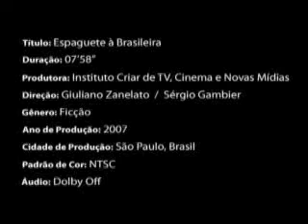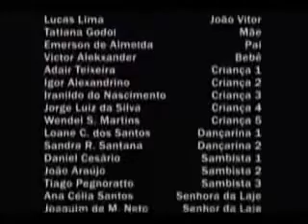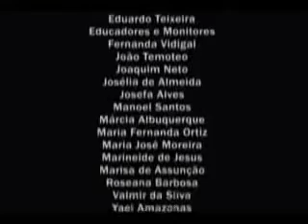Curta Metragem Espaguete a Brasileira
Roteiro de Vilma Schiante, que venceu o concurso "Criando Histórias" do Instituto Criar. Direção de Giuliano Zanelato e Sérgio Gambier. A equipe de produção foi composta pelos alunos que se formaram em 2007.